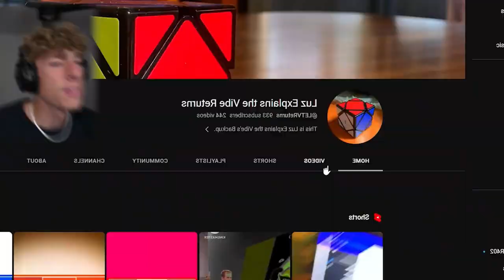Preview 2 Luz Explains the Vibe Stuff v11 Ultimate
Xd :v
But I turned it to Full HD.
For @DJLovesTurbo because he featured me in one of his videos